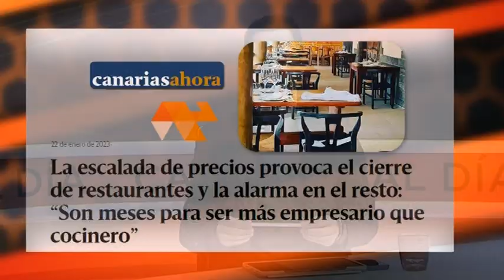CAD La Entrevista: Javier Suárez, periodista gastronómico 06.02.23 | Mírame TV Canarias